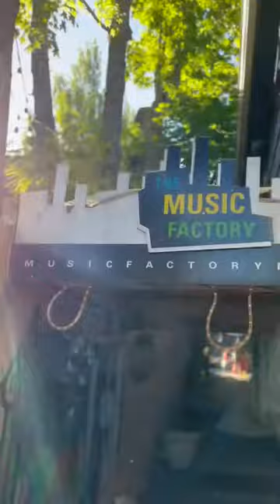Ari Joshua mural by Burgandy. Burgandy has some AMAZING art we are using with the MEDESKI session!